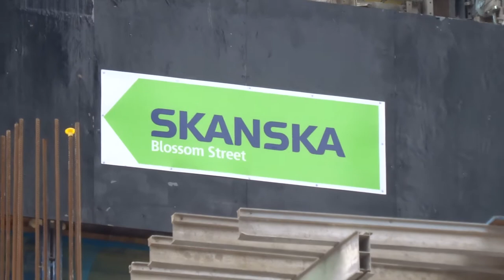Blossom Street Shoreditch High Street & Norton Folgate London March 20 2021